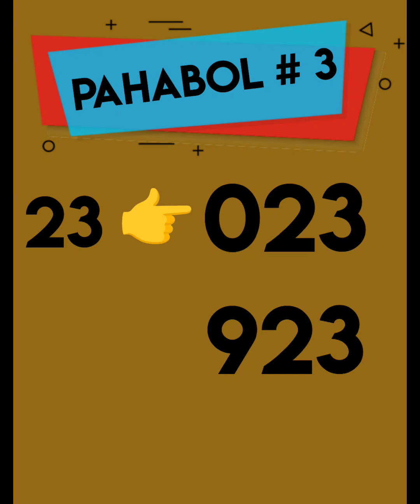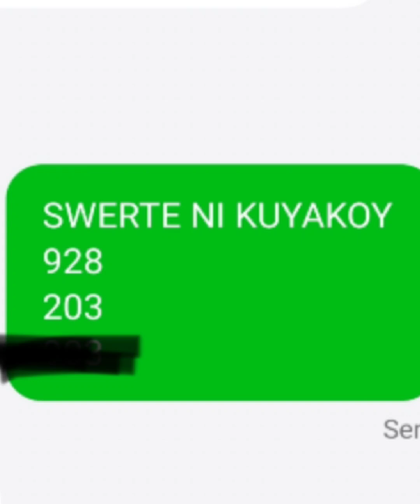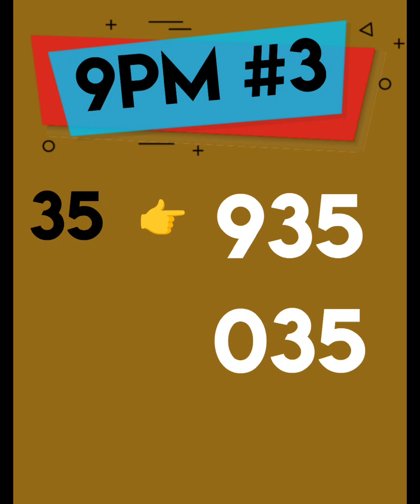SAYANG SLIDE SA 328*DAUG TA RON 9PM SWERTRES HEARING TODAY*SEPT. 24, 2024